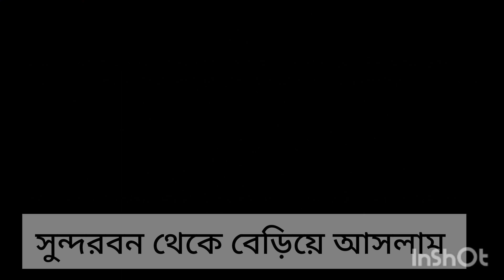গভীর রাতে জঙ্গল থেকে বেরিয়ে আসে বাঘডাসা। রাতের সুন্দরবন অভিযান। Fishing cat came in night.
গভীর রাতে জঙ্গল থেকে বেরিয়ে আসে বাঘডাসা। রাতের সুন্দরবন অভিযান। Fishing cat came in night from sundarbans. Sundarbans tour,

Sundarban Adventure -11.